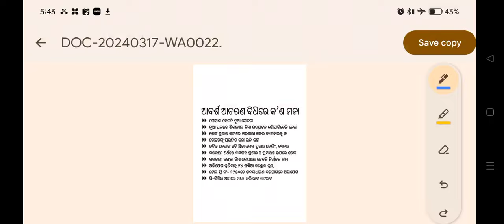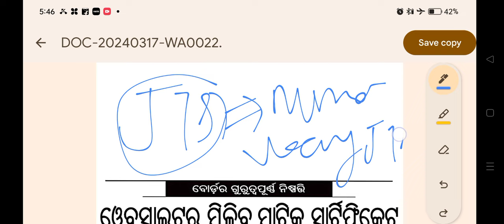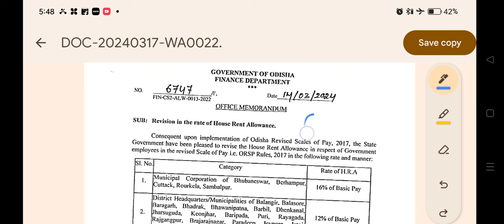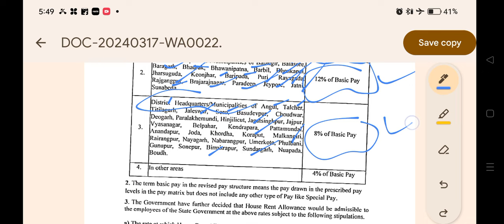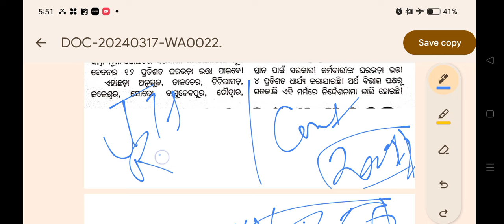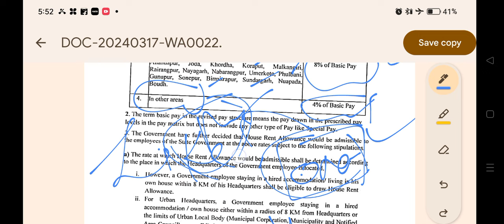jts selected ଆଶାୟୀ କଣ କରିବେ? next week ରେ ଆସିବ jts ର high court ର order? ବଢିଲା Hra# jts resultupdate